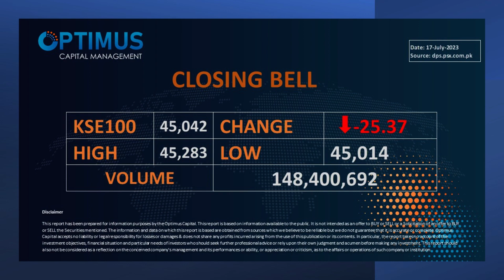Closing Bell 17-July-2023